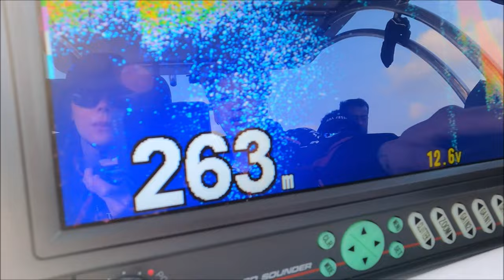Fishing grouper is easy with slow jigging/Tokayo X slow jigging lllSG trailer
🔥NEW TOKAYO LIMITED ROD SJ3SG
🌏EACH POWER 1 2 3 ONLY 100 PCS ALL OVER THE WORLD